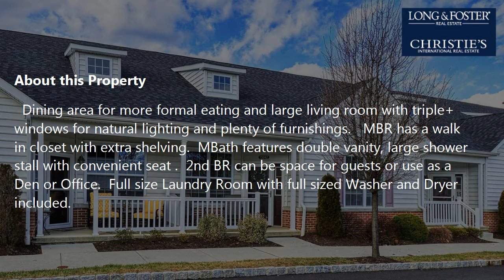Sale: 2 Beds - 2 Baths - 1450 sq ft - Philadelphia - PA [$329,900] MLS #: PAPH866368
-- SUMMARY:
Real estate for sale - Townhouse: 2 Beds - 2 Baths - 1450 sq ft - 15042 Dahlia Dr Philadelphia - PA [List Price: $329,900]
MLS #: PAPH866368

-- DESCRIPTION:
4 years remain on tax abatement! Easy one floor living in meticulously maintained Arbours carriage home.  Welcoming front porch opens to hardwood foyer.  Loads and loads of Kitchen counterspace and oversized island for the most discerning chef. Need Pantry space?  Take advantage of the double pantry for all those items you buy in bulk.  Dining area for more formal eating and large living room with triple+ windows for natural lighting and plenty of furnishings.   MBR has a walk in closet with extra shelving.  MBath features double vanity, large shower stall with convenient seat .  2nd BR can be space for guests or use as a Den or Office.  Full size Laundry Room with full sized Washer and Dryer included.  Attached garage gives easy access to the home without braving the outdoor elements.  This 55+ community has Pool , Activities for all the socialization you'd like.  Make new friends while maintaining those you invite to your new Easy Living Arbours at Eagle Pointe home.  Snow removal and grass cutting included.  E-A-S-Y!